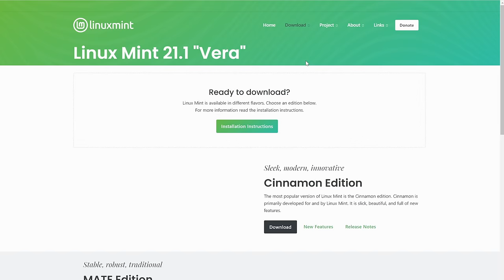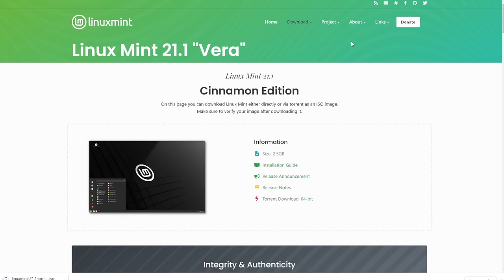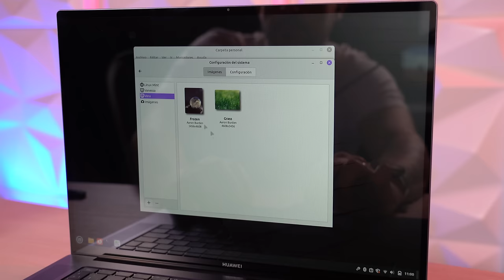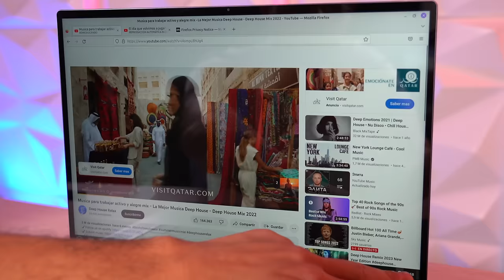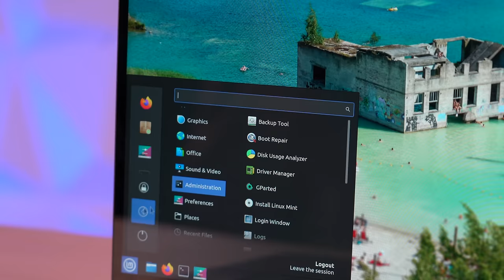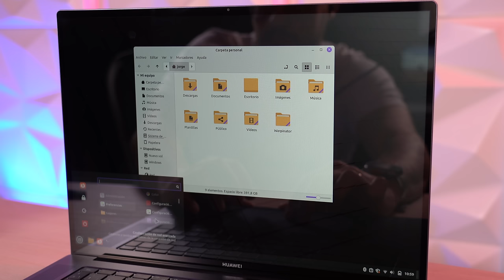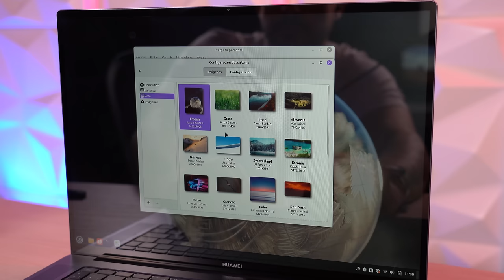Instalo LINUX MINT en mi portátil y... ¿ADIÓS WINDOWS? 👋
Tutorial de como instalar LINUX MINT, una versión de Linux nueva en 2023 que sirve para mejorar rendimiento de portátil y laptop antiguo. Además de la review de Linux con mis impresiones sobre Linux mint.

👉 Mi portátil: Huawei Matebook D15 2022